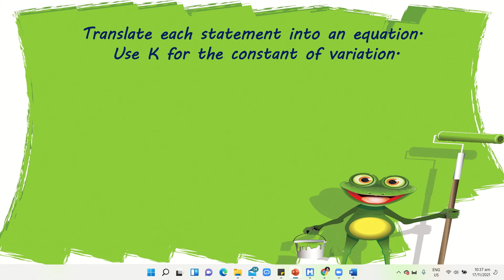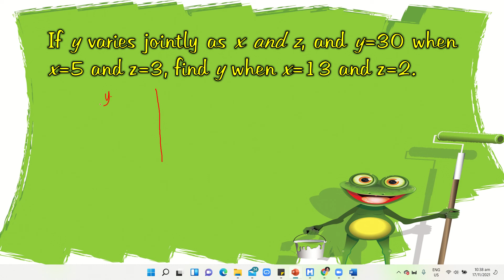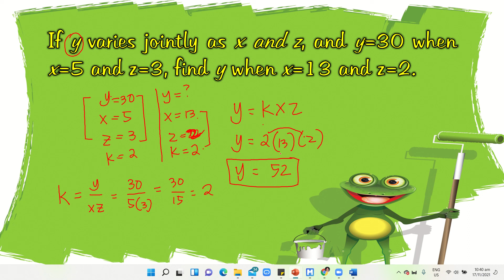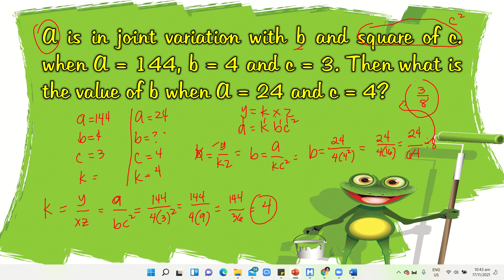JOINT VARIATION: FINDING THE UNKNOWN VALUE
this video contains topic regarding joint variation specifically on translating variation statement into variation equation and solving for the constant of variation and the unknown value.